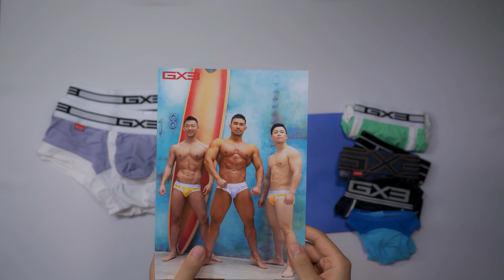GX3 SUMMER LUCKY BAG (2020) 放置してた2年前の福袋を開封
☆Today's introduction item☆本日の紹介商品☆

☆ その他の運営Youtubeチャンネル☆

(ゲイ向けのオトナな内容を発信しておりますので、閲覧注意！)